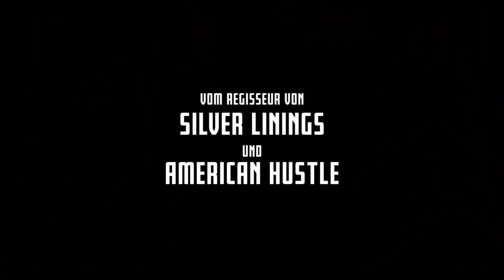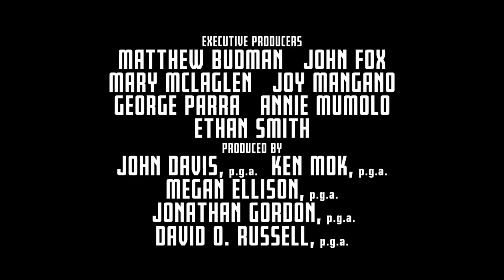JOY - ALLES AUSSER GEWÖHNLICH | Offizieller Trailer #2 HD | Deutsch / German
JOY - ALLES AUSSER GEWÖHNLICH - ab 31. Dezember im Kino!

JOY – ALLES AUSSER GEWÖHNLICH ist die aufregende, über vier Generationen erzählte Familiengeschichte des Mädchens Joy, die zur Frau wird, ein Geschäftsimperium aufbaut und als Matriarchin eigenständig leitet. In dieser intensiven, hochemotionalen und vor allem sehr menschlichen Komödie zeichnen Verrat, Vertrauensmissbrauch, der Verlust von Unschuld und verletzte Liebe Joys Lebensweg zum wahren Familienoberhaupt und zur Chefin ihres Unternehmens, mit dem sie sich in einer gnadenlosen Geschäftswelt erfolgreich behauptet. Während Joys innere Stärke und wilde Vorstellungskraft sie durch schwere Zeiten tragen, werden Verbündete zu Kontrahenten und Gegner zu Verbündeten – sowohl innerhalb als auch ausserhalb der Familie.

Oscar®-Preisträgerin Jennifer Lawrence spielt die Hauptrolle und ist an der Seite von Robert De Niro, Bradley Cooper, Edgar Ramirez, Isabella Rossellini, Diane Ladd und Virginia Madsen zu sehen. Wie schon David O. Russells vorherige Filme, unterwirft sich auch JOY – ALLES AUßER GEWÖHNLICH keinen Genregrenzen, um facettenreich eine Geschichte von Familie, Loyalität und Liebe zu erzählen.